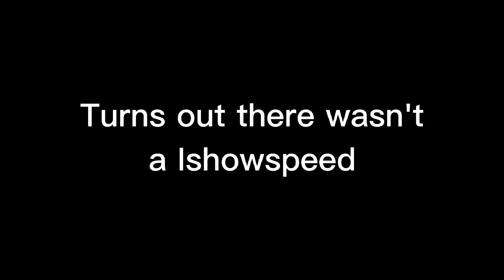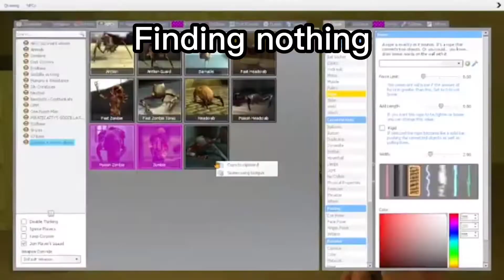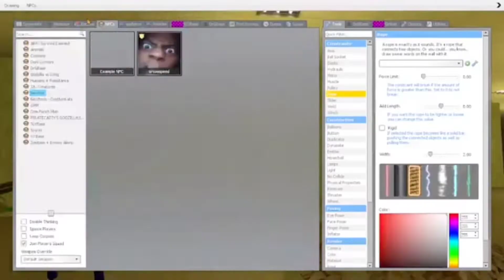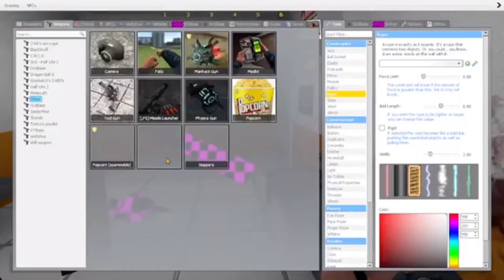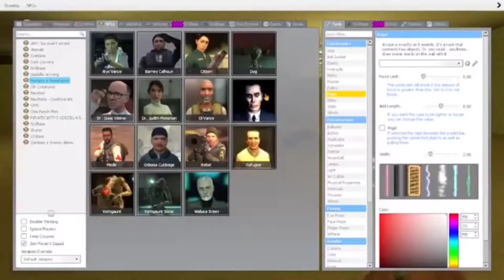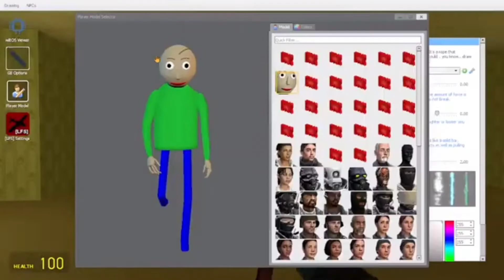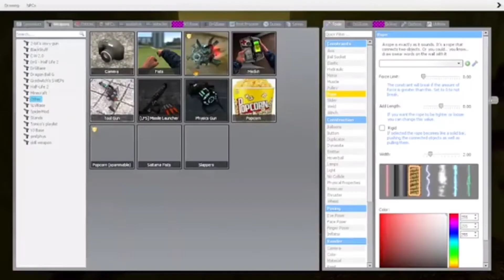We are in the backrooms but something is here with us